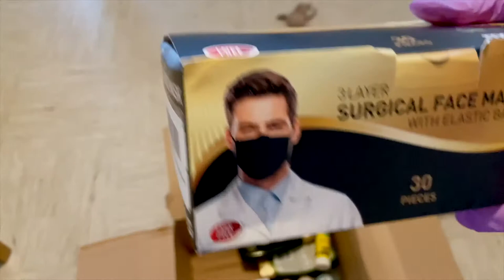WEEKLY VLOG #2 | AIRBNB, AMAZON PUPPY HAUL & SUSHI